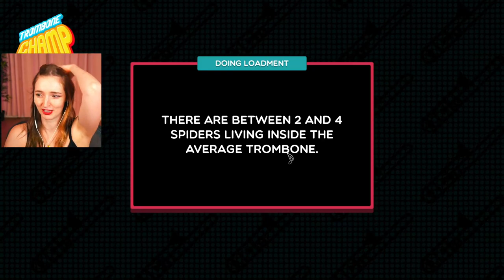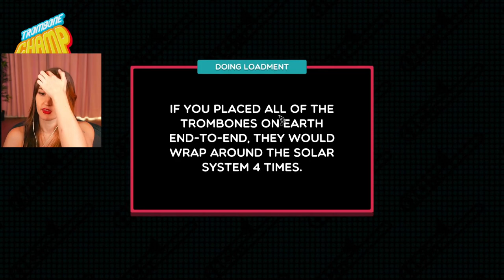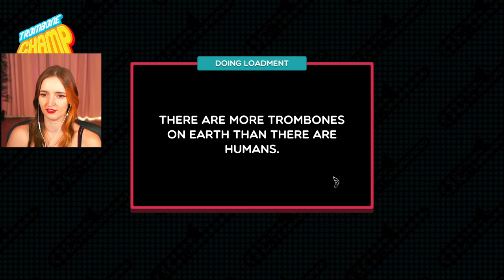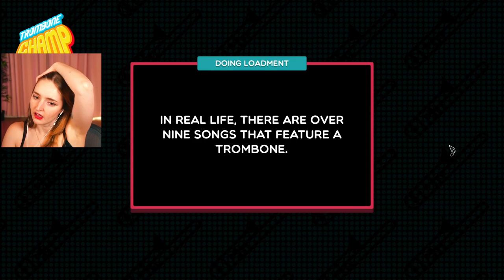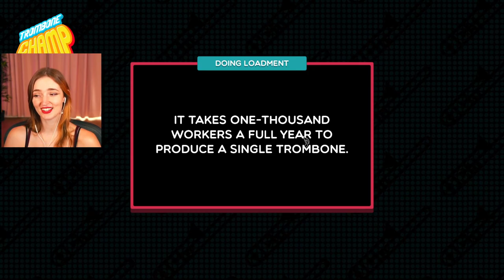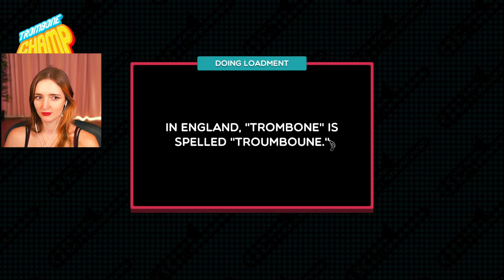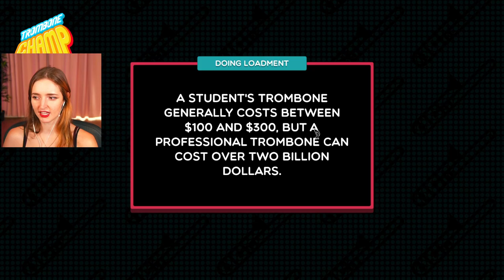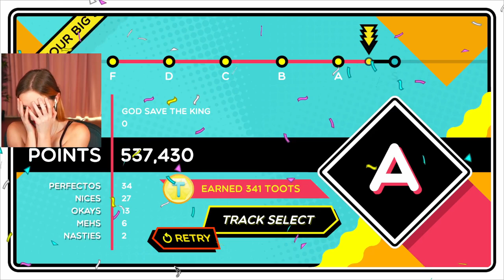i am your Trombone Champ now